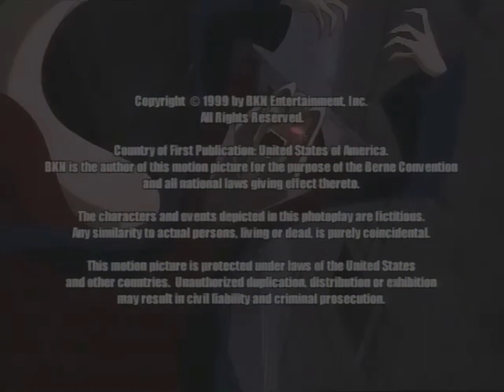OS MISTÉRIOS DE ROSWELL - 12 - Ascensão do Voodoo